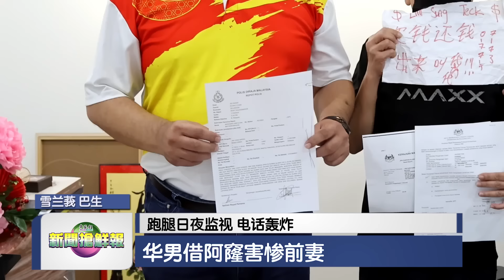新闻抢鲜报｜2024-9-24 —— 艳妇急求子 百万诱上床 工友卖精反破财 ● 跑腿日夜监视 电话轰炸 华男借阿窿害惨前妻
【掉入陷阱】艳妇急求子 百万诱上床  工友卖精反破财
【祸不单行】跑腿日夜监视 电话轰炸  华男借阿窿害惨前妻
【丧亲之痛】摩哆撞垃圾槽  母亲目睹儿女断魂
【惨不忍睹】吸毒者潜入 处处垃圾涂鸦  百年豪华别墅成“鬼屋”
【峰回路转】易华仁突然认罪  法官10月3日下判
【火上加油】以军空袭酿492死逾1600伤  黎巴嫩上万居民大逃难